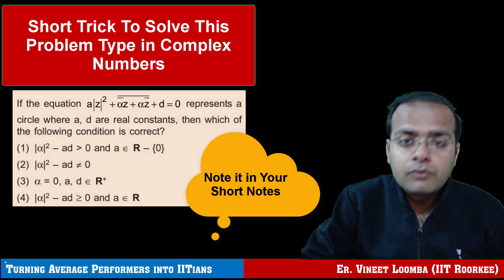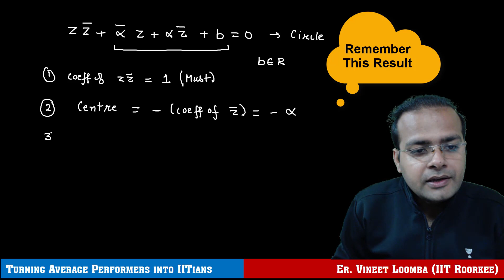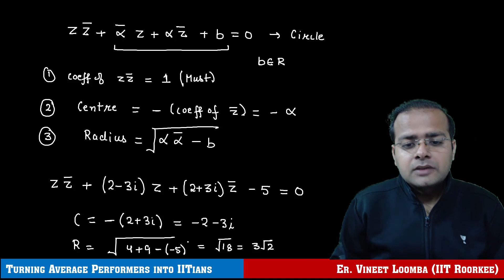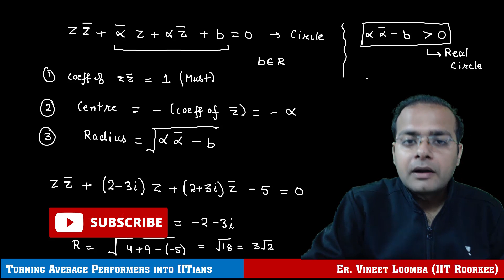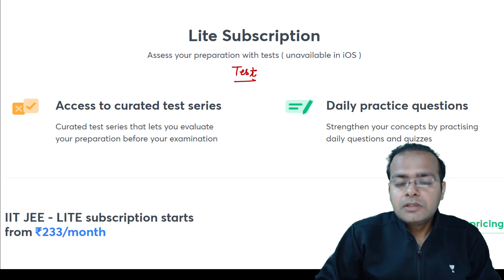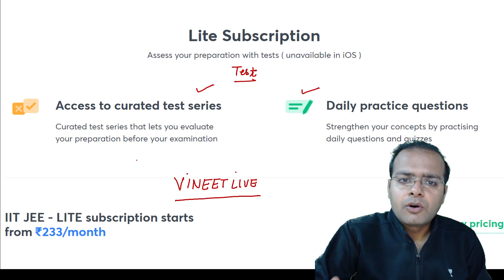Short Trick for Complex Numbers Problem Type | JEE Main and Advanced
Join Whatsapp Community (Numbers Private) to Connect with Vineet Loomba Sir:
JEE Main and Advanced is around the corner. Useful problem types along with Short Tricks to solve questions is very handy at this crucial stage of JEE Preparation. This video explains a short trick useful for iit jee mathematics. This will time saving short trick which will help jee aspirants to crack jee main and advanced